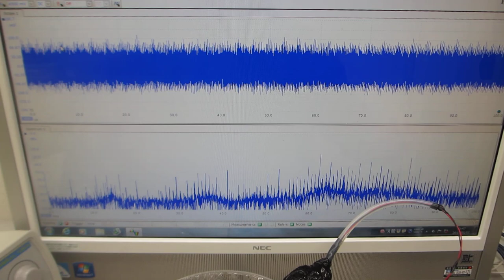超音波発振システム（２０ｋＨｚ～２４ＭＨｚ）を利用した超音波実験（超音波システム研究所）